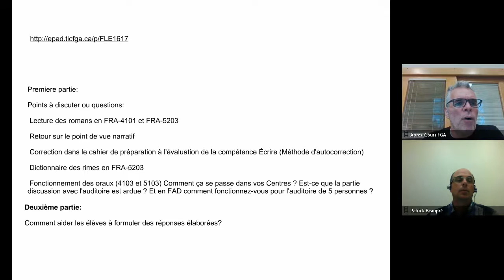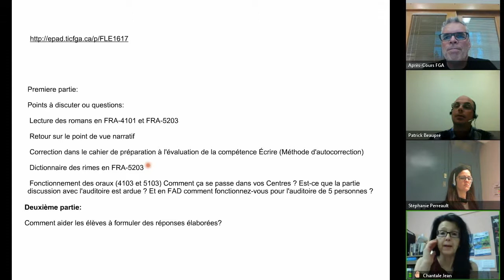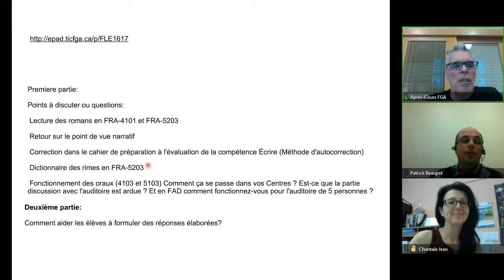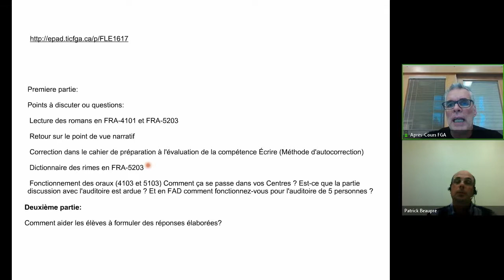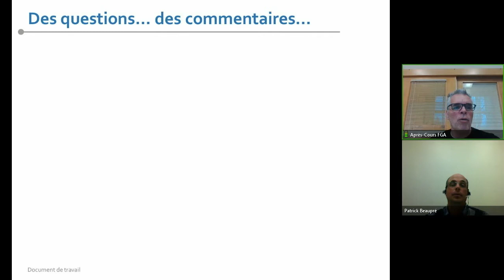Communauté FLE, 5 décembre 2017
Version partielle de la rencontre de la communauté de français langue d'enseignement du 5 décembre. La version complète sera disponible le 21 avril 2018. Pour voir l'article complet, consulter le site des APC